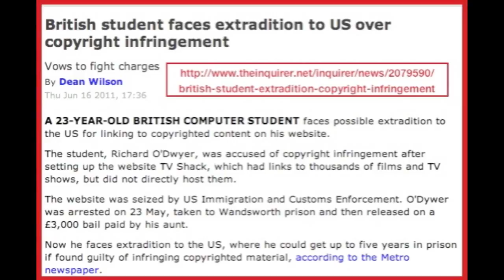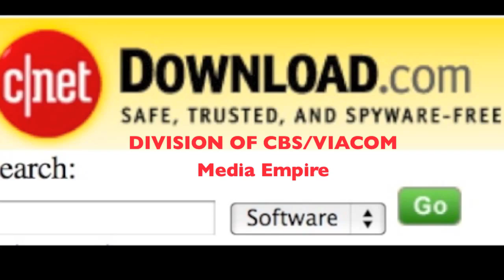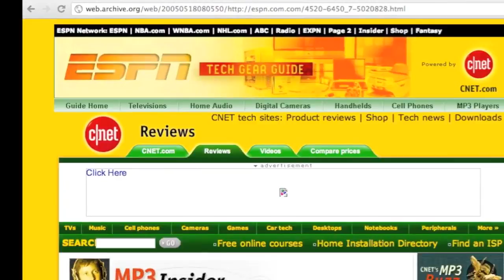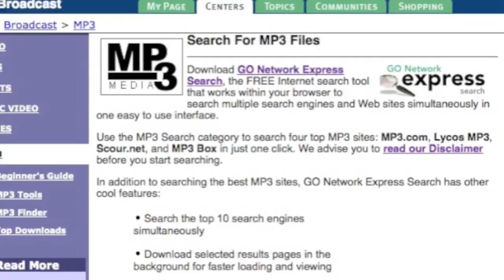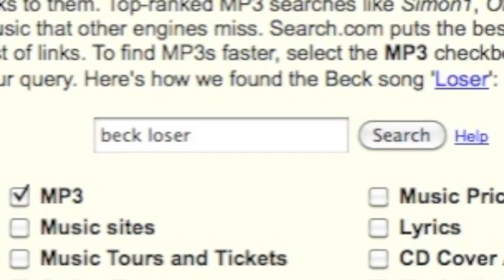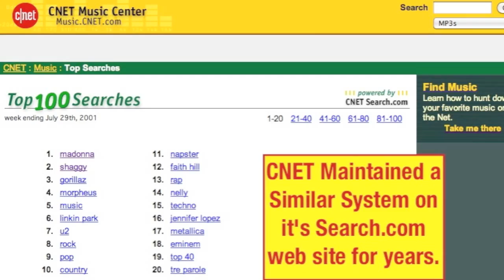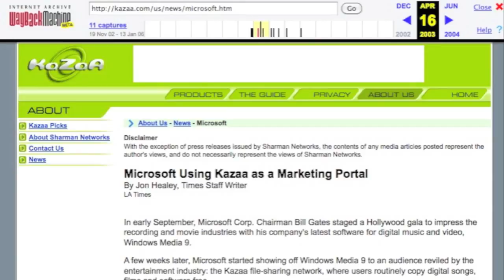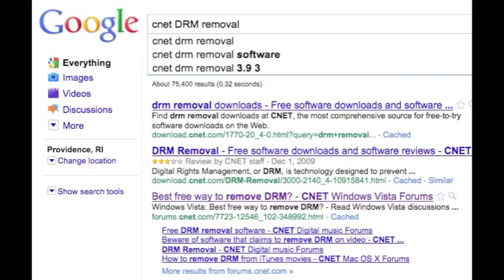Be a HERO and Help STOP SOPA Now!! I'll tell you How! This Video that Must Be SHARED!